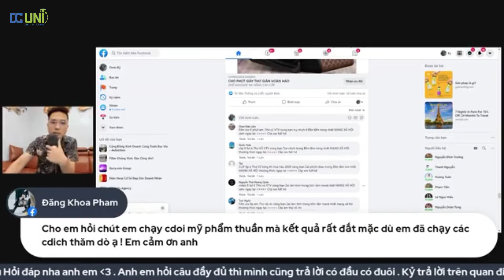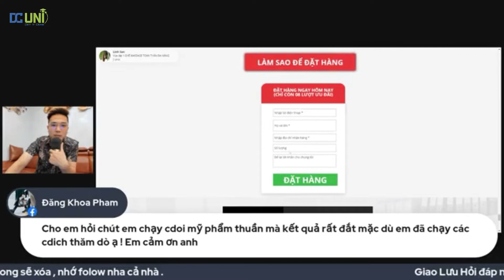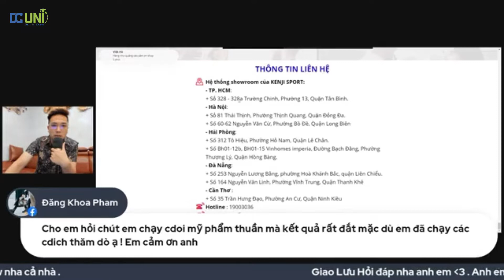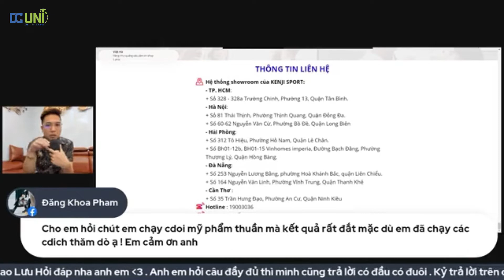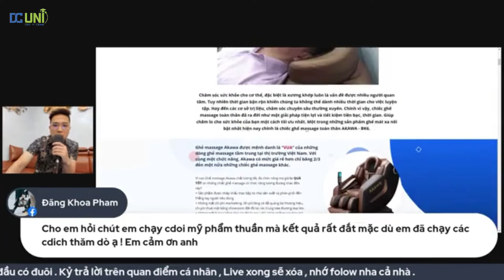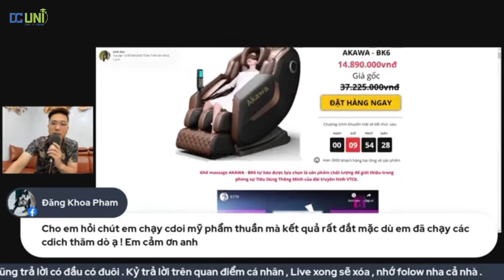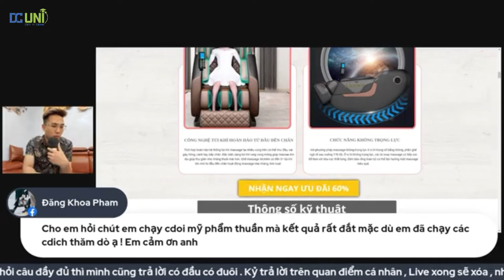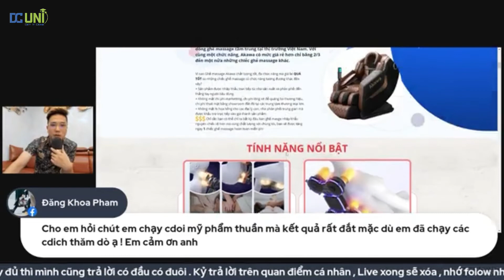Chạy Chiến Dịch Chuyển Đổi Mà Kết Quả Không Như Mong Muốn Là Do Đâu? | Doãn Kỷ Official